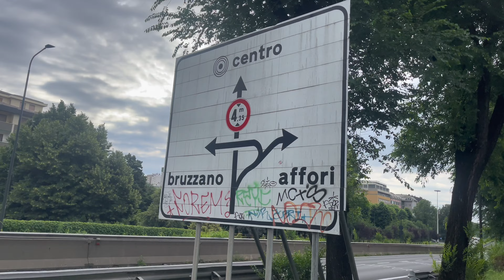Eid-ul-Adha in Italy 🇮🇹 | 2024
Eid-ul-Adha in Italy 🇮🇹